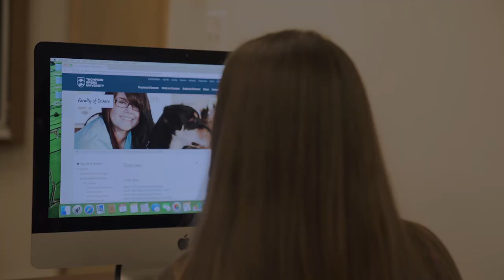Cameron's Story | John Volken Academy: Surrey, BC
"Any care that I had for my life, it was gone."

Watch Cameron's story.